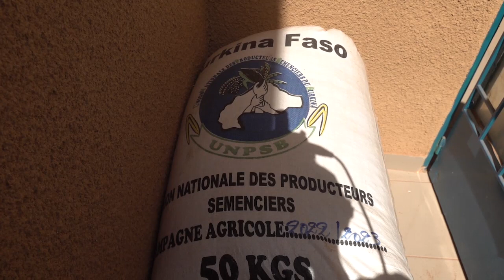Des semences et de l’engrais subventionnés offerts aux producteurs du Burkina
𝐎𝐟𝐟𝐞𝐧𝐬𝐢𝐯𝐞 𝐀𝐠𝐫𝐨𝐩𝐚𝐬𝐭𝐨𝐫𝐚𝐥𝐞 𝐞𝐭 𝐡𝐚𝐥𝐢𝐞𝐮𝐭𝐢𝐪𝐮𝐞 𝟐𝟎𝟐𝟑-𝟐𝟎𝟐𝟓 : Des semences et de l’engrais subventionnés offerts aux producteurs du Burkina

Le ministre de l'Agriculture, des ressources animales et halieutiques, le Commandant Ismaël SOMBIE a procédé le jeudi 07 décembre 2023 au lancement de la campagne de distribution de semences subventionnées aux producteurs, à Yako dans la Province du Passoré, (région du Nord).

Ce sont au total 258 tonnes de semences subventionnées à 90%  et 9000 tonnes d'engrais également subventionnés à 75% qui seront distribués aux producteurs à travers le Burkina Faso.